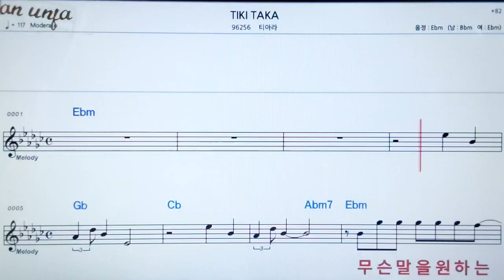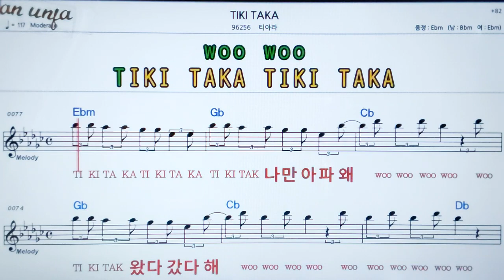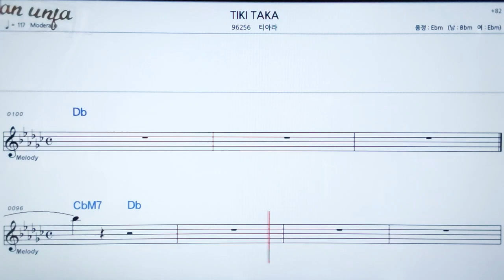TIKI TAKA/티아라👍악보, 노래,기타 코드,가사,Karaoke*카라오케 반주